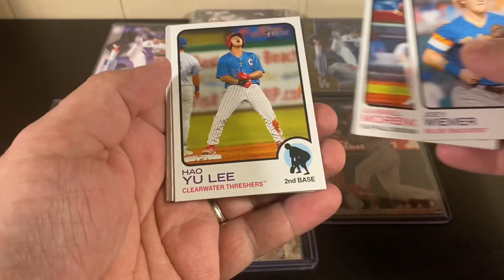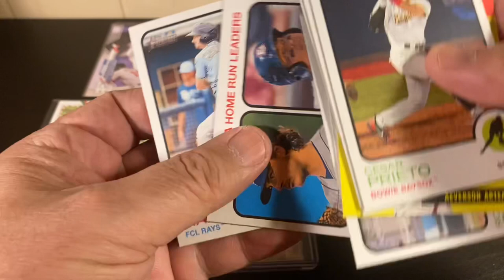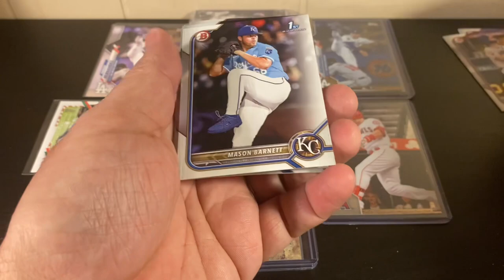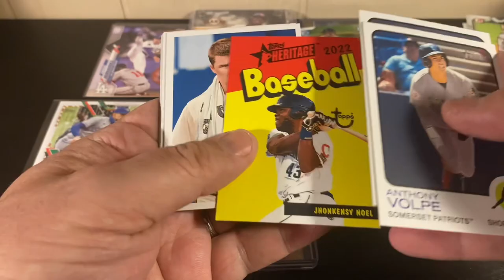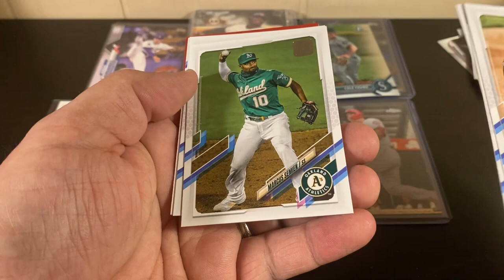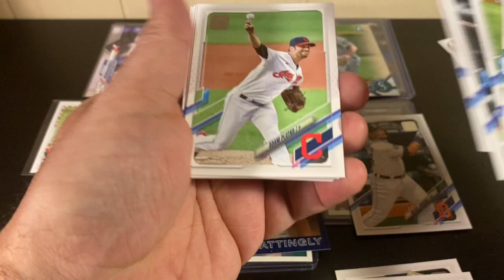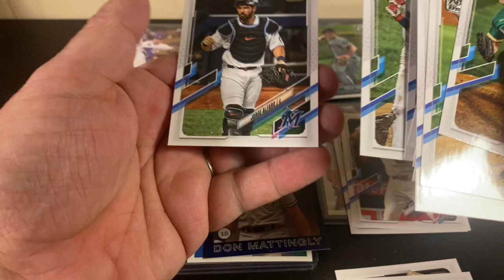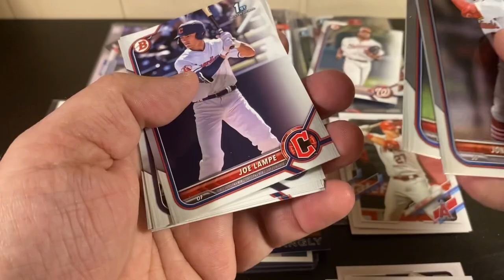Opening: Topps Baseball ⚾️ mash up ! David Peart @spaceman8671 and an Ode to 1986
3-4 Topps Heritage minor hobby packs
2 Bowman Draft lite hobby packs
2 2021 Topps S 1 retail packs

Intro @spaceman8671
Shoutouts @IntercontinentalCards @hedgehogs